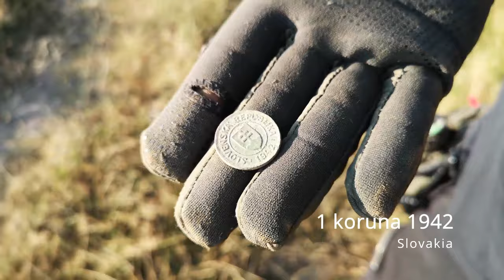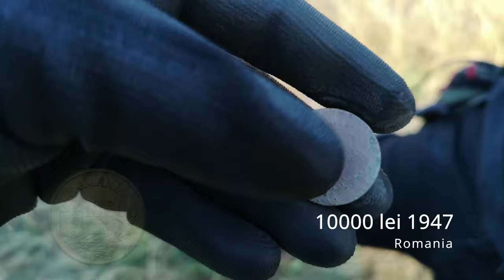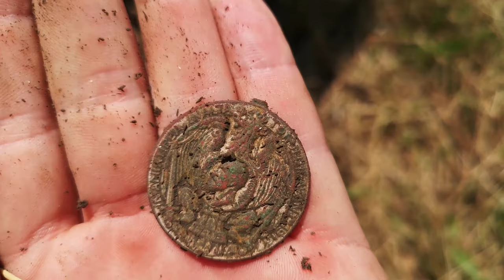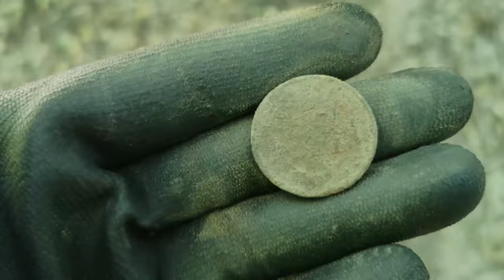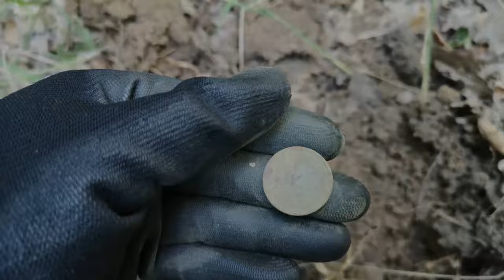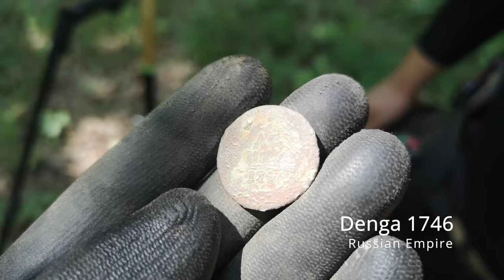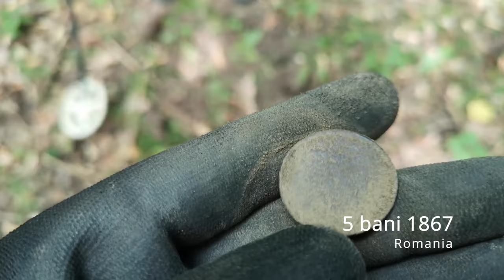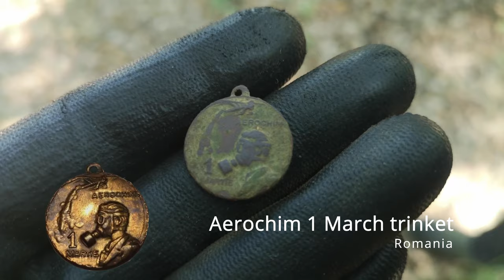Early medieval battle axe found | Metal Detecting | Romania | Wallachia Mud Scanners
Beside the many coins and other common stuff we usually find while metal detecting, this time we also found a medieval battle axe. The item was handed over to the authorities and they confirmed is a quite rare 10th century battle axe.
Pe langa nenumaratele monede si alte obiecte comune pe care le gasim la detectia de metale, de data asta am gasit si un topor medieval. Obiectul a fost predat autoritatilor si acestea au confirmat ca este vorba de un topor de lupta rar din secolul al zecelea.